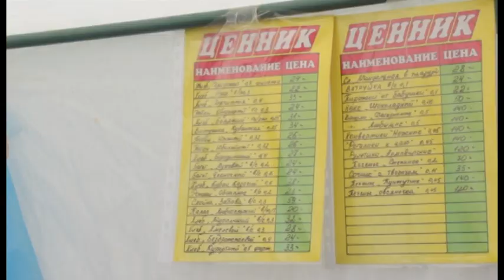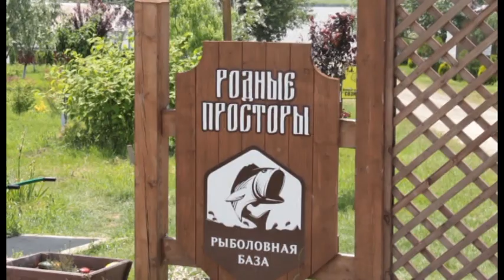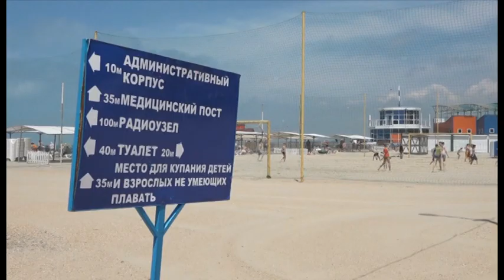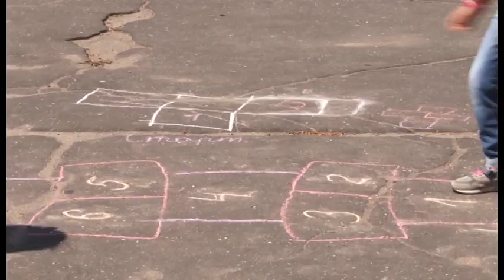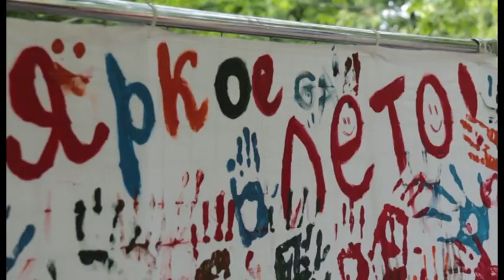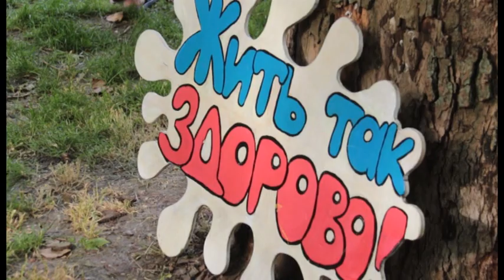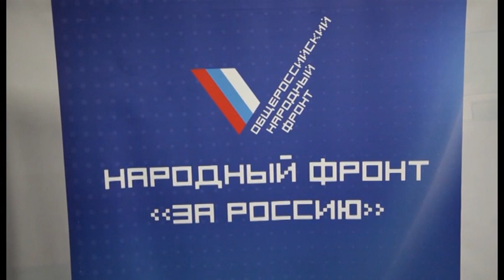Новости "Анапа Регион" от 02 июня 2017 года